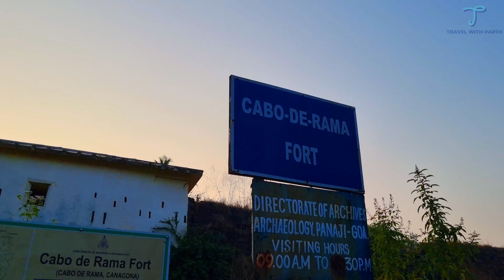Cabo De Rama | Pebble Beach | Goa | 4k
Cabo De Rama | Pebble Beach | SOUTH GOA | 2022 | goa

Hey Guys, Cabo De Rama Is One Of The Most amazing hidden fort of South Goa,
Cabo De Rama Fort Is Located In South Goa Between Two Famous Beaches - Cavelossim And Agonda. It Is An Ancient Fort In South Goa And Can Be Reached After A Fun And Long Drive From "Main Goa".

Cabo De Rama Fort Is Named After Lord Rama. According To The Stories, It Is Said That He And His Wife Mother Sita Took Refuge In This Fort During The Exile Of 14 Years. and Then This Fort Faced Fierce Fighting Between Portuguese, Marathas, Muslim Invaders And Hindu Kings And Was Used As A Prison By The British. So Watch This Full Video With To Get To Know Everything Related This Fort .